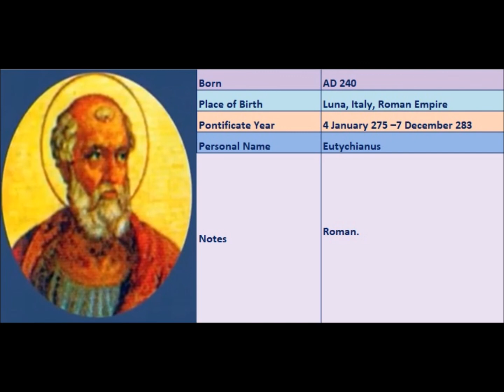Popes of the Catholic Church - 27.St.Eutychian